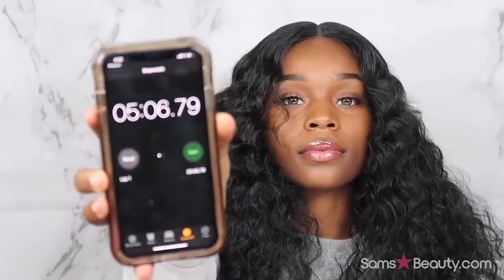SENSATIONNEL LACE FRONT WIG EMPRESS EDGE NATURAL CENTER PART AMANI / SAMSBEAUTY.COM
ITEM NAME : SENSATIONNEL LACE FRONT WIG EMPRESS EDGE NATURAL CENTER PART AMANI / SAMSBEAUTY.COM

[Follow SamsBeauty’s SNS]
SAMSBEAUTY IG&FB
follow samsbeauty on instagram